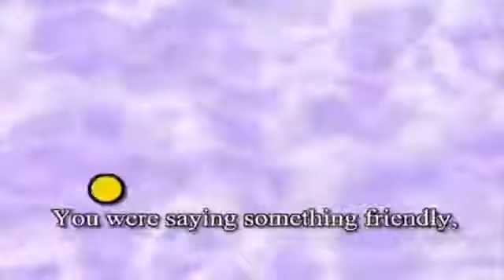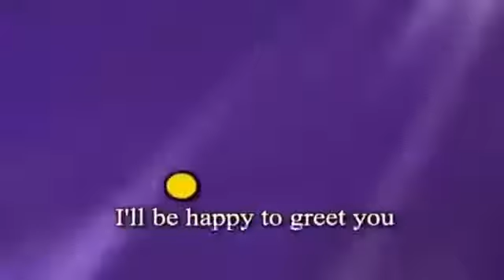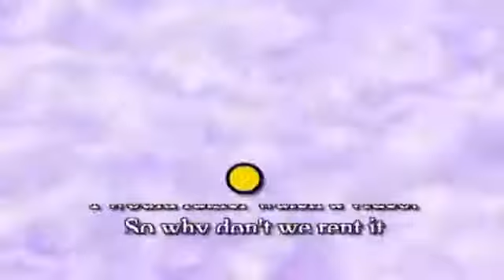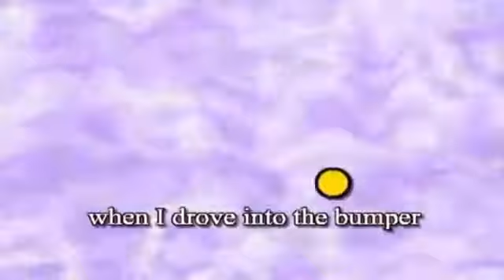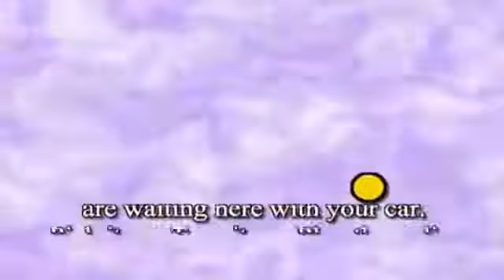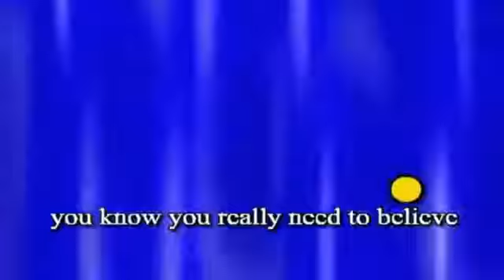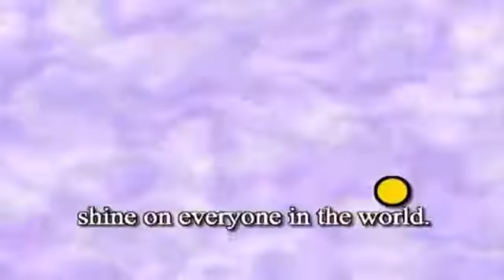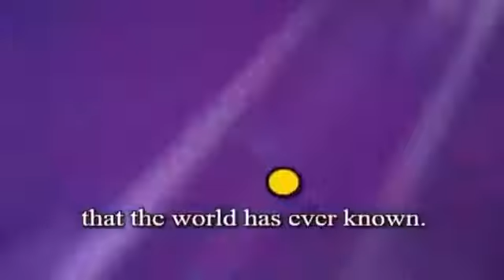Short funny English conversation 1